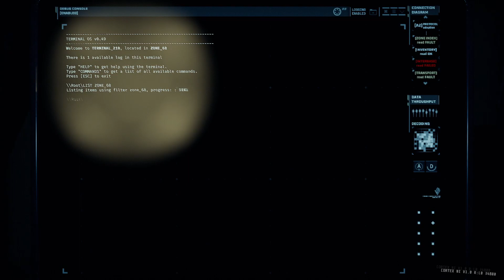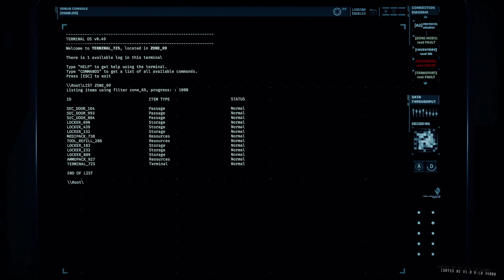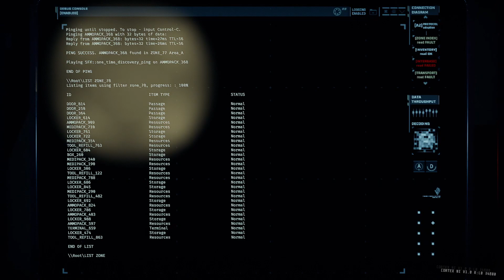Serving the Warden - Let's Play GTFO Co-Op Episode 6: The Shadows Strike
Well time to show Kait that she has seen nothing yet.

What is GTFO?
GTFO is a 4-player hardcore co-op action horror FPS. You and your friends will explore hostile and terrifying environments where, in an instant, you are thrown from edge-of-your-seat suspense to frantic action. It's a large-scale experience, testing players in their ability to gear up and adapt to an endless string of unknown and ever-changing challenges.

Every expedition in GTFO is unique and the game lets you make informed decisions on what equipment and weapons to bring - but even then survival is not guaranteed. GTFO throws so many curveballs and unknown factors at you that you and your team always have to stay on your toes - and the atmosphere is suffocatingly tense. It's nerve wracking to play even for us developers! If you're easily scared, wear your brown pants.